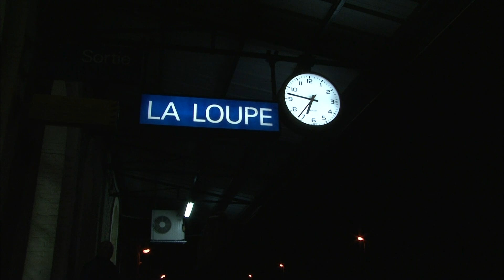Les secrets des VRP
On compte 200 000 vendeurs à domicile en exercice en France. Près du double d'il y a dix ans. Souplesse horaire, choix des produits, rémunération à la carte sont les attraits majeurs liés à cette formation. La vente directe s'impose comme une alternative positive et dynamique à la crise.